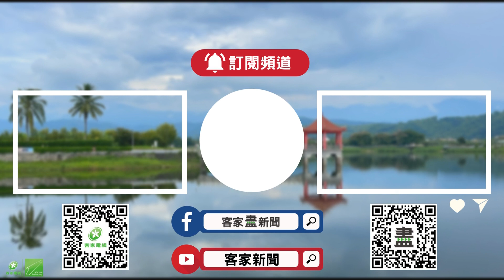三灣美化中港溪河堤 協調二河分署開放堤防【客家新聞20240702】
苗栗縣三灣鄉緊臨中港溪，從三灣肚兜角到石母祠的河濱堤防，是鄉民散步健行的好去處，當地居民認為堤防景觀缺乏管理，入夏雜草叢生，今天(2日)上午，由立委辦公室召開協調會，希望整合二河分署、三灣鄉公所意見，打造美麗的河濱堤防。